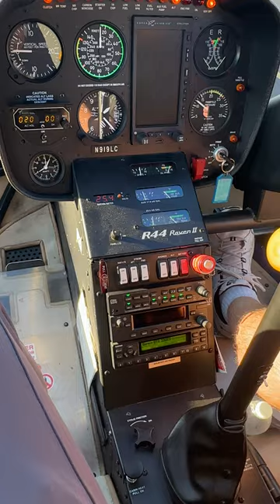Robinson R44 Start-Up Procedure